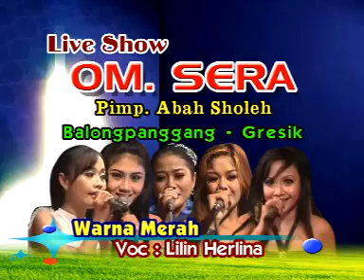warna merah voc.Lilin herlina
warna merah-voc.Lilin herlina, om sera.